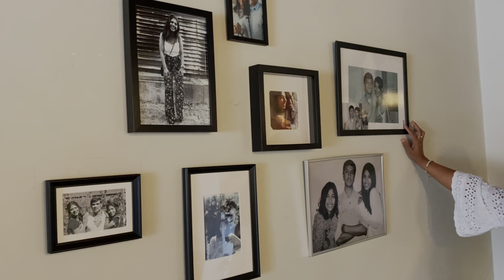বান্ধবীর বাসায় জমজমাট দাওয়াতের আয়োজন || বাংলা ব্লগ (vlog) Benu’s would Belgium 🇧🇪